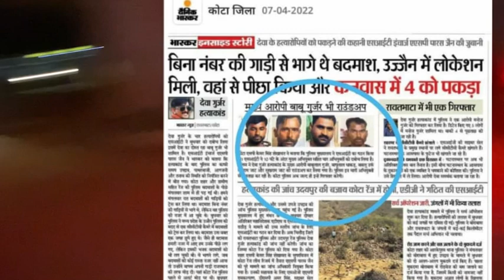roki Gurjar देवा गुर्जर कोटा रॉकी गुर्जर नागौर दोनों पत्नी ने बोला बाबूलाल गुर्जर को देवा के लिए